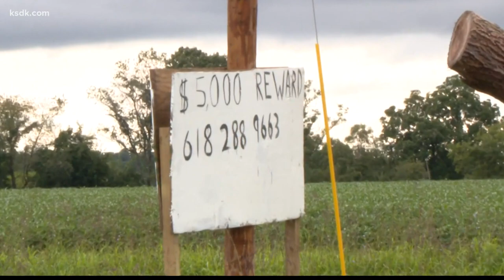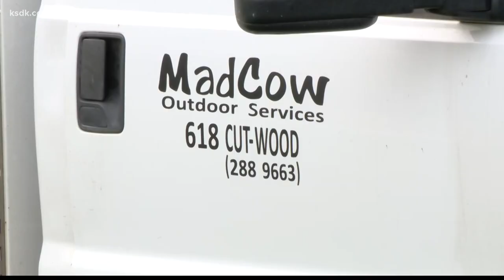STOLEN | Local outdoor service company robbed of $50,000 worth of equipment after good deed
This week, our I-Team got help for a woman who had a dangerous tree dangling dead branches above her yard. Now the company that stepped in to solve the problem, needs some help too.

For years Amy Kerber of Granite City has been afraid to use her backyard. A large, half-dead oak tree next door kept dropping branches onto her property, and at least twice- onto her small dog. The 4-year-old pup was briefly hospitalized with an injured leg.

The property next door was abandoned and overgrown. The I-Team tried repeatedly to get the attention of Kerber's Alderman and city officials with no luck.